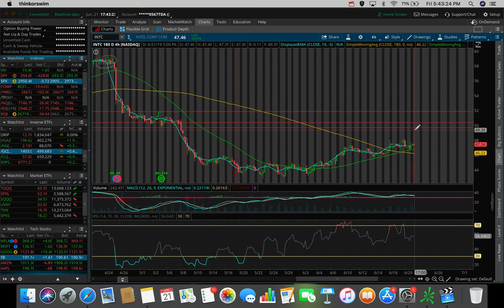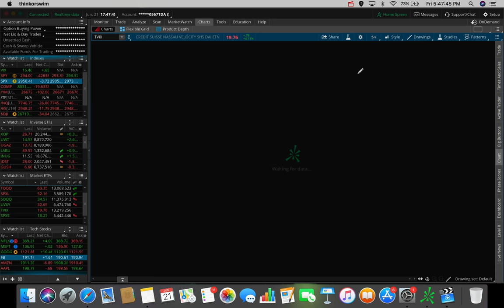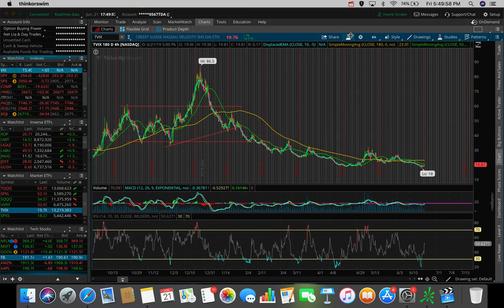S&P 500 Hits ALL TIME HIGH | Stock Market Update 6/21/19